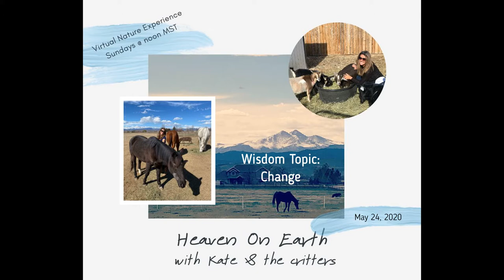Heaven on Earth: Change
Heaven On Earth with Kate & the Critters is a series of weekly meditations and wisdom sharings around what is needed to bridge heaven and earth. Kate partners with the horses (and goats too!) to offer a guided meditation and sharing on a specific topic each week.

As a coach and healer, Kate offers guidance and clearing and the horses offer their unique wisdom and energy transmissions. Kate ends with a journal prompt so you can immediately apply the concepts to your life.

Their intention is to offer a weekly pause to re-set, rejuvenate, re-connect you to the Heaven within through nature and animals. To register for future free classes please

Wisdom Topic: Change